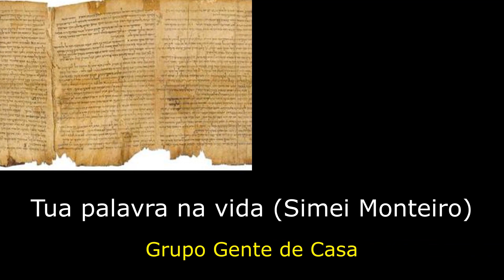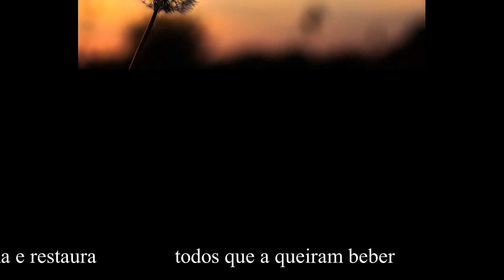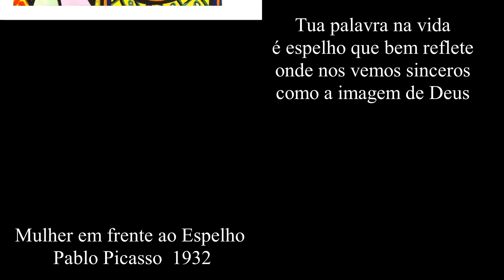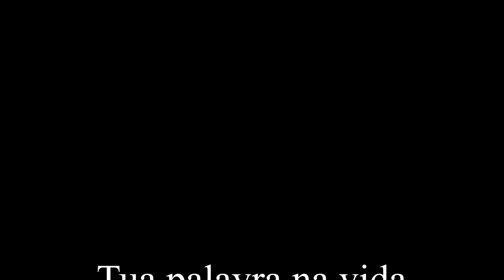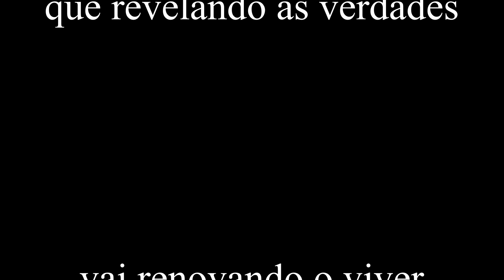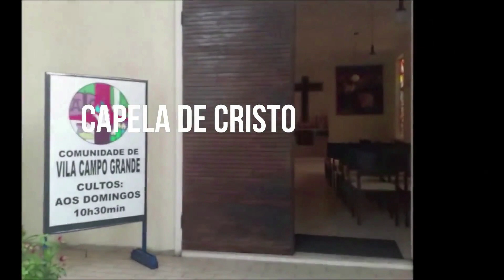MENSAGEM DE ESPERANÇA: O Semeador - 3 JULHO 2021